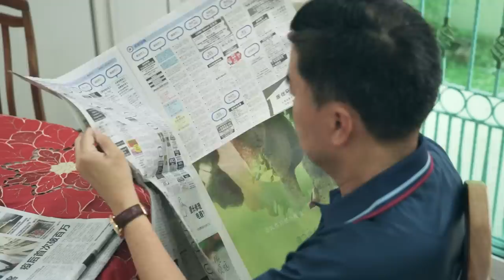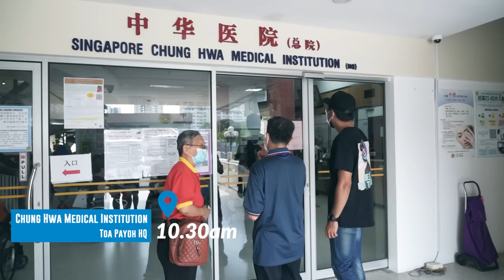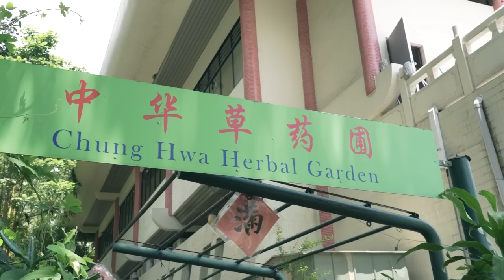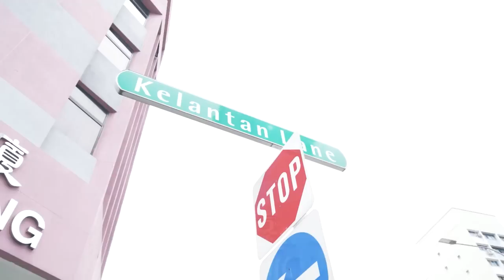What has Lim Ah Boy been really up to?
Join Amos as he follows Lim Ah Boy, the man who owns one of the biggest motorcycle accessory shop! Lim Ah Boy is a retired man now, but he still has a very busy routine that he follows every day.

Check out the all new TRI333PLE Online Store!

Looking to rent a motorcycle?